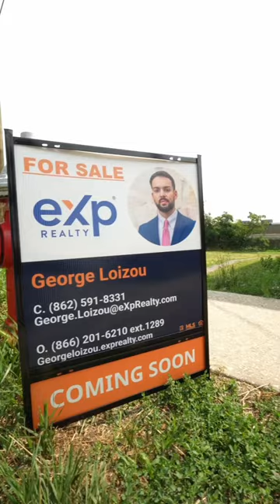⚠️New Listing - Coming Soon⚠️ Check out this virtual tour🎥🏡